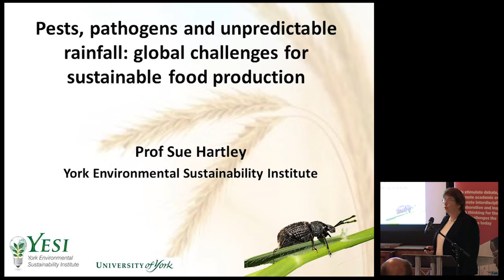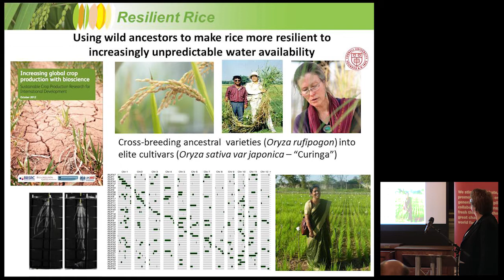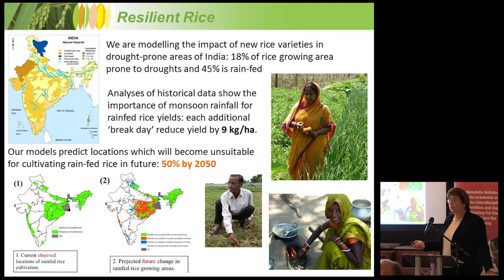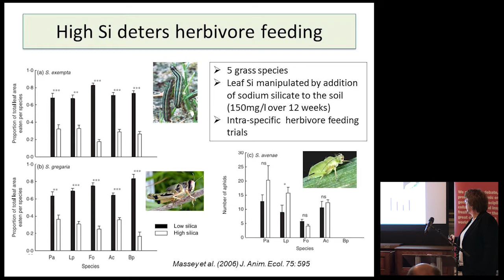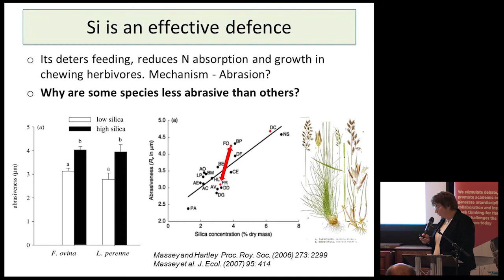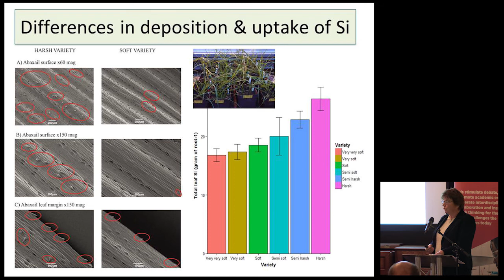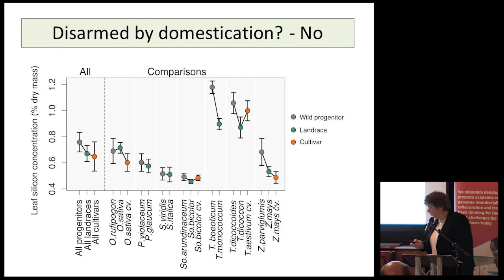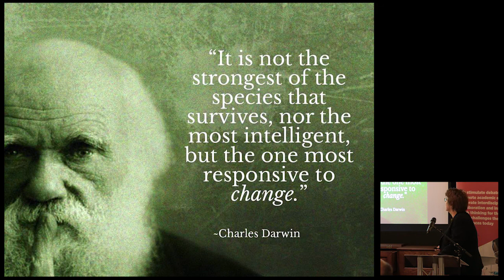Global challenges for sustainable food production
Pests, pathogens and unpredictable rainfall: Global challenges for sustainable food production

Globally around one third of our crops are lost to pests and diseases, even with the use of modern pesticides, whilst the production of sufficient, safe and nutritious food is increasingly threatened by unpredictable and extreme weather. Given the likely 70% increase in demand for food by 2050, we urgently need new ways to protect our crops and to make them more resilient to the increasing likelihood of drought as temperatures rise and weather patterns change. The ability of our crops to defend against pests and survive drought has been reduced because we have selected varieties with high yield at the expense of other beneficial traits, but it still exists in wild ancestors, offering us the possibility of restoring these capabilities to our crops in the future.

In this talk, Professor Sue Hartley explores the inter-disciplinary approaches which may provide new sustainable methods of crop protection and improved resilience to climate change.

Professor Sue Hartley is Director of the York Environmental Sustainability Institute at the University of York, Chair of the RCUK Sustainable Agriculture Research Innovation Club, a Trustee of the Royal Botanic Gardens, Kew and the President of the British Ecological Society.